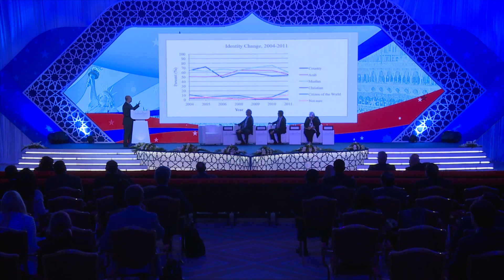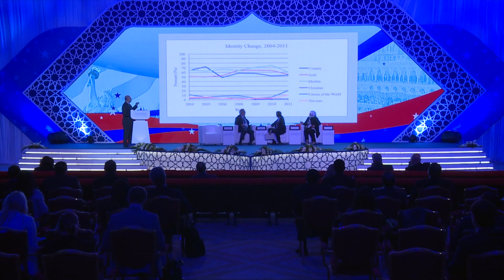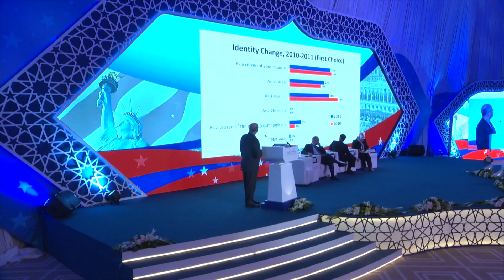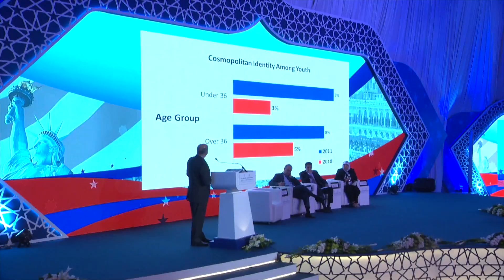Pluralism in the Islamic World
2015 U.S.-Islamic World Forum - This plenary session discussed how notions of identity are shaped by external threats, emerging opportunities, and even deliberate efforts by governments. It also explored how notions of identity have evolved in the Islamic world since the Arab Spring.

SPEAKERS:
Shibley Telhami (Moderator), Nonresident Senior Fellow, Project on U.S. Relations with the Islamic World, The Brookings Institution
Mehrezia Labidi-Maïza, Women & Family Committee Chair, Assembly of the Representatives of the People, Tunisian Republic
Marwan Muasher, Vice President for Studies, Carnegie Endowment for International Peace
Shaarik Zafar, Special Representative to Muslim Communities, U.S. Department of State